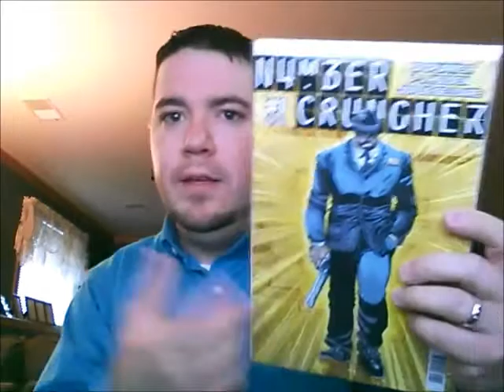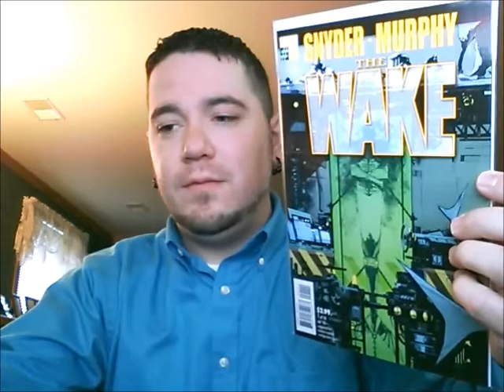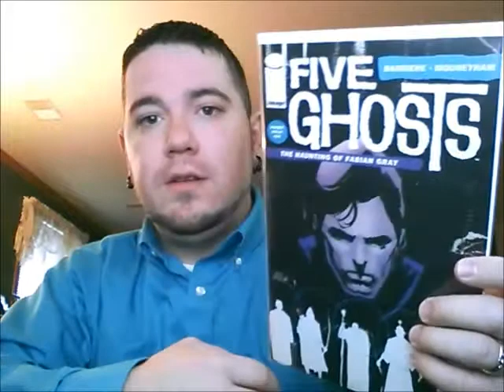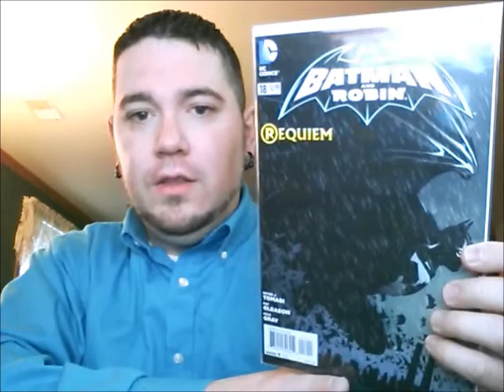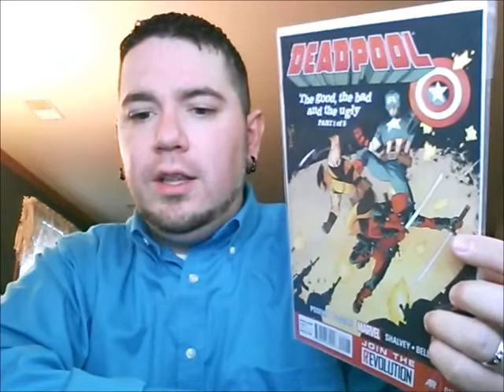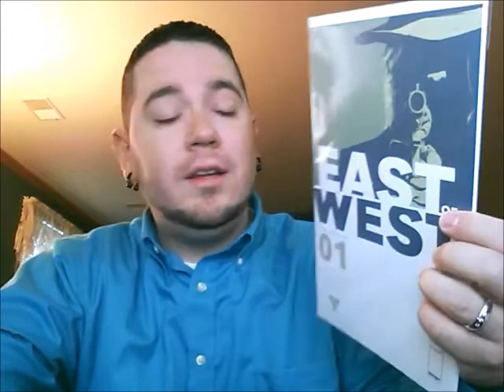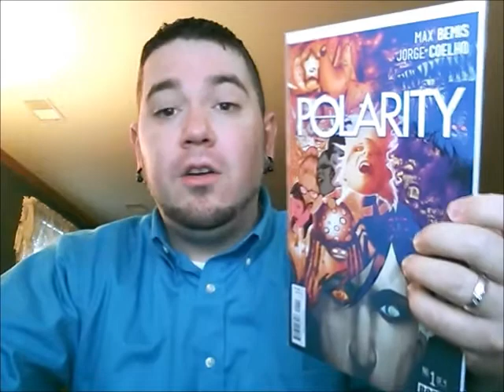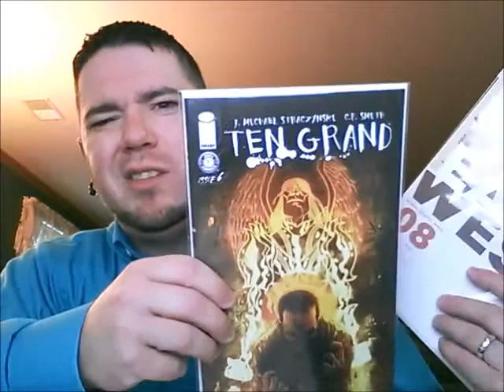RWC Best of 2013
I've seen a few videos up of people's Best of 2013 picks so I thought I would give you guys a taste of what I thought was incredible this year!  Hope you enjoy it!